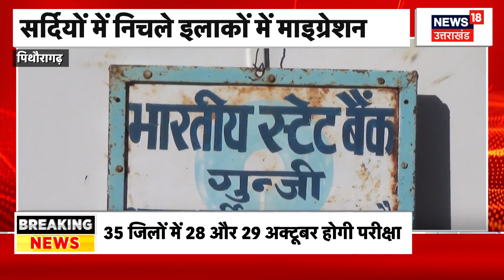Hamas का समर्थन करने वालों पर Swami Chidananda ने दी तीखी प्रतिक्रिया | Breaking। Palestine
इजराइल और हमास के बीच घमासान युद्ध चल रहा है। इस जंग में हमास के आतंकी हमलों ने इजरायल में काफी नुकसान किया है। इसी बीच Hamas का समर्थन करने वालों पर Swami Chidananda ने दी तीखी प्रतिक्रिया